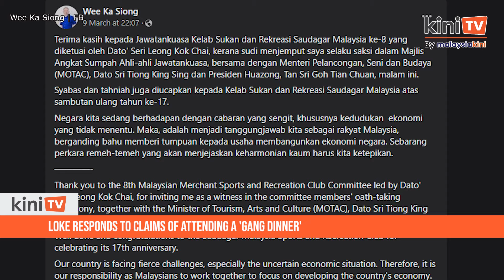Loke responds to claims of attending a 'gang dinner'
DAP secretary-general Anthony Loke has clarified the allegation that he attended an underworld dinner and roped in MCA president Wee Ka Siong.

“It is a duly registered association under the Registrar of Societies (ROS). It is normal for elected representatives to attend Chinese association fundraising dinners,” he told Malaysiakini.

Loke was responding to whistleblower Telegram channel “Edisi Siasat” which accused him and other DAP lawmakers of attending a “Gang 04” dinner.